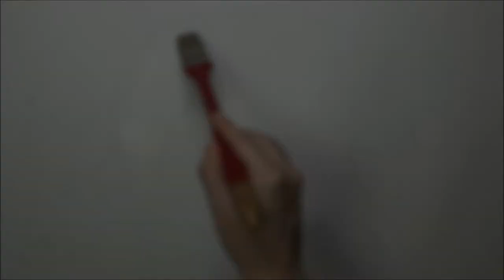[Watercolor] Jupiter X Gaur - Longer Version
Paper:
Fabriano AR26 (455mmX610mm)
Hot Pressed / Traditional White

Brush:
Hwahong(156)-1, Hwahong(337)-3, Babara(80R-S)-2
Raphael(Sepia Deco 8520)-4, Hwahong(700R)-12, Hwahong(972)-4,6

Watercolor: Shinhan Watercolor - Professional (32Colors)
*Used Colors:
Body - Lilac, Opera, Crimson Lake, Brown Red
Dark Part - Brown Red, Sepia, Permanent Violet
Jupiter - Sepia, Crimson Lake, Vermilion Hue, White

웹페이지
Society6 Print Shop